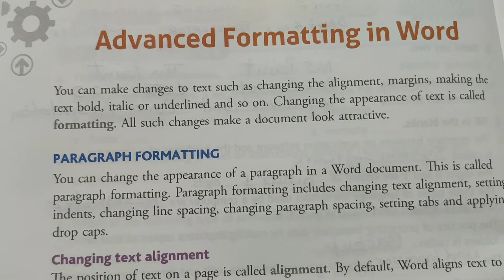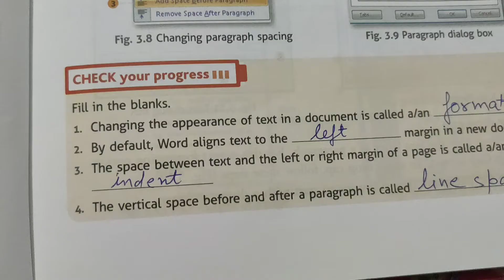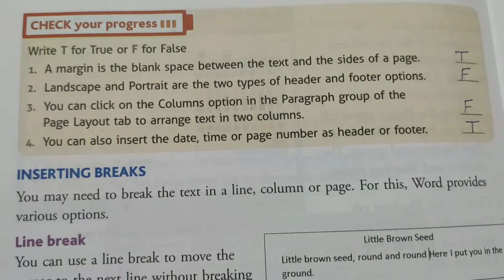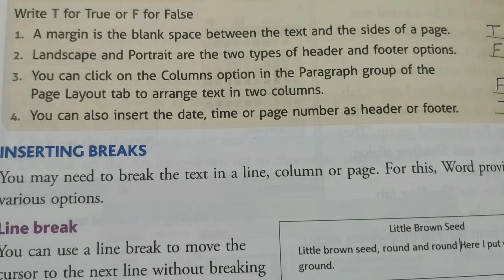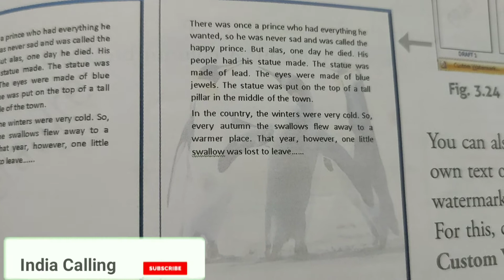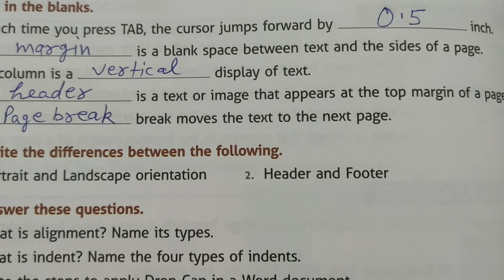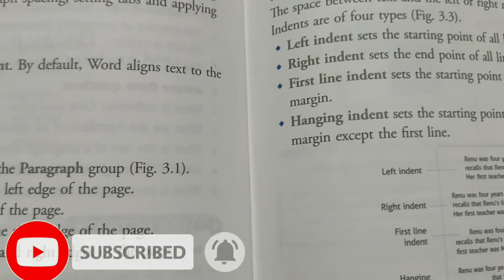Advanced Formatting in Word Class 5 || How to edit the text || CBSE || NCERT || C K Sir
Questions and answers of Advanced Formatting in Word Class 5
Q 1- What is the alignment? Name its types.
Ans 1- The position f text on a page is called alignment. Its types are align text left, align text right, align text center, align text justify.
Q 2- What is indent? Name the various types of indents.
Ans 2- The space between text and the left or right margin of a page is called an indent. Four types of indents are left indent, right indent, first line indent and hanging indent.
Q 3- Write the steps to apply drop cap in a word document.
Ans 3- Steps to apply drop cap
a- Click on the desired paragraph
b- Click on the insert tab
c- Click on the drop cap
d- Choose the appropriate option from the list
Q 4- What is the use of header and footer?
Ans 4- A header is the text or image that appears on the top margin of a page. A footer is the text or image that appears in the bottom margin of a page. We can insert date, time or page number in header or footer.
Q 5- Write the steps to insert a line break.
Ans 5- Steps to insert a line break
a- Place the cursor where you want to insert the line break
b- Press the SHIFT+ENTER keys together.